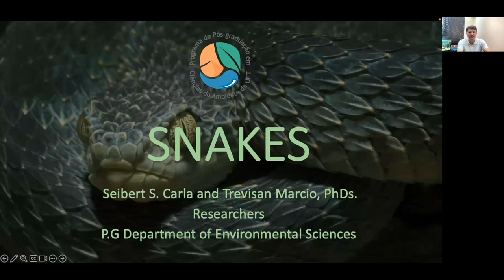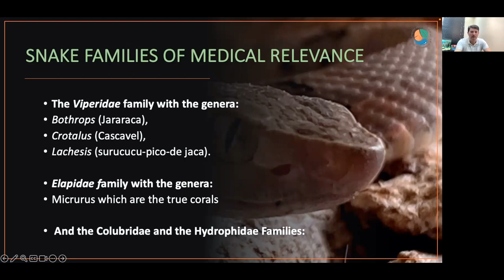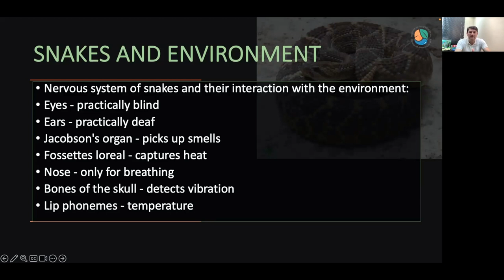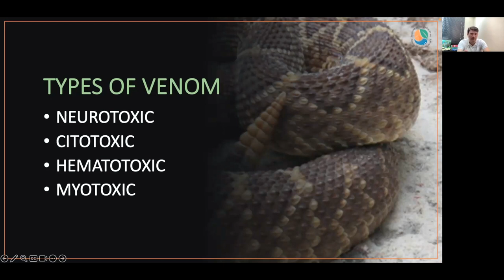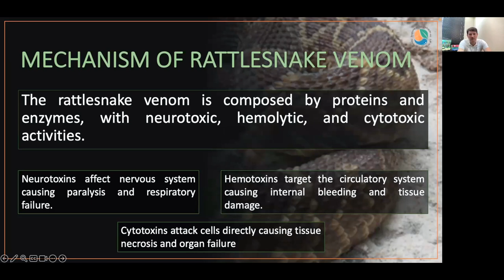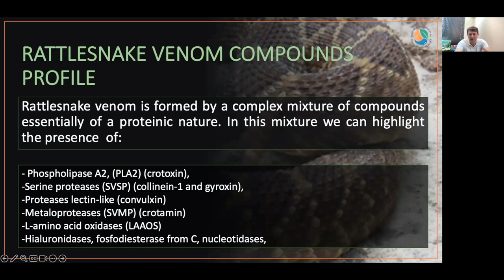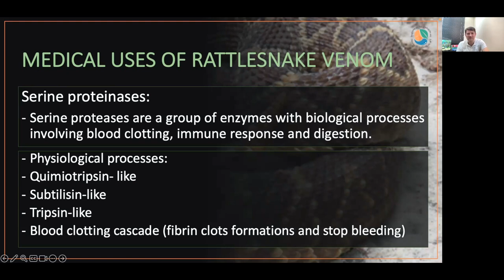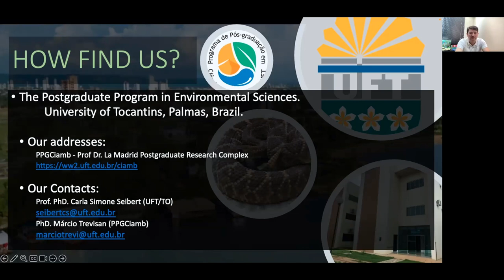Masterclass: Rattlesnake venom applications - Carla Seibert and Márcio Trevisan [English]